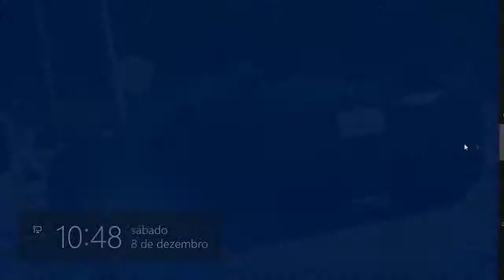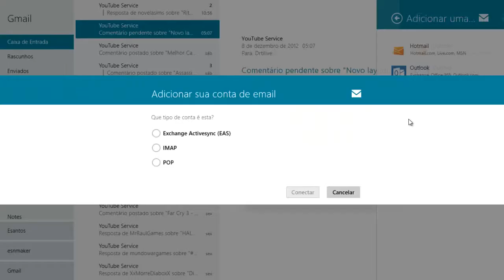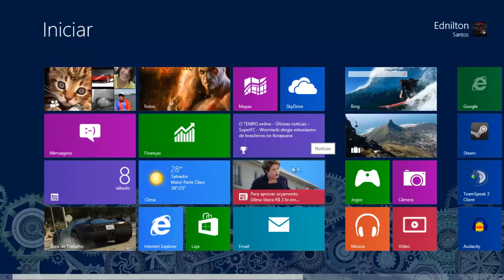Windows 8 como adicionar o Gmail e Yahoo! ao app Email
★ Reservado para você